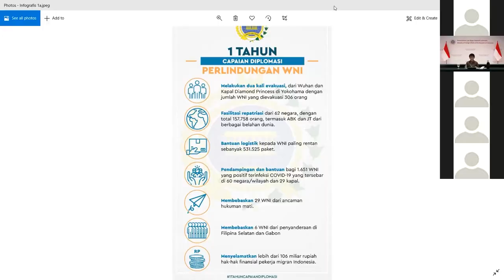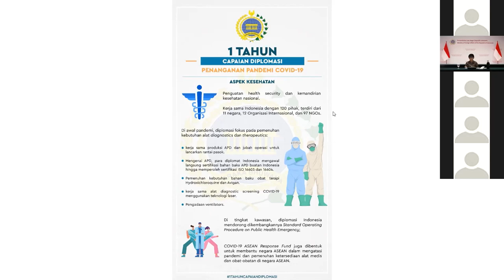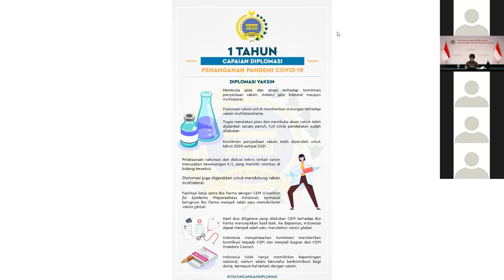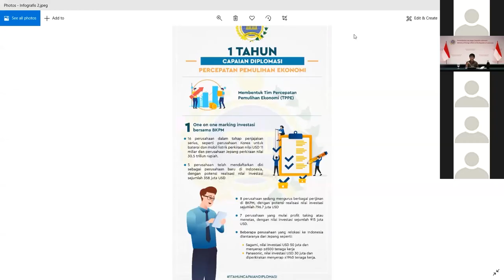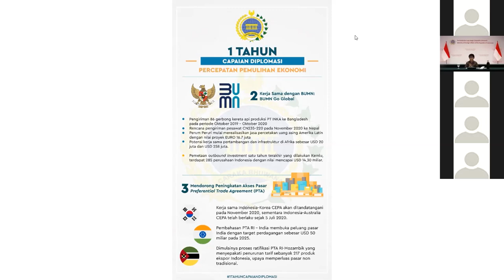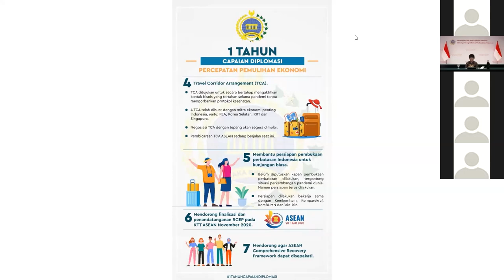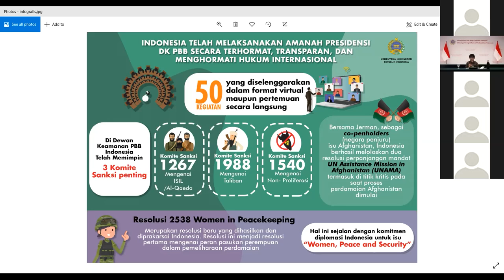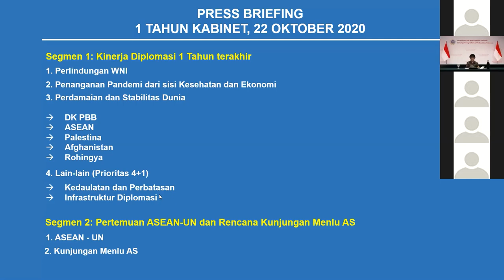Press Briefing Menlu RI: Diplomasi Indonesia 1 Tahun Terakhir, ASEAN-UN Meeting, Kunjungan Menlu AS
Dalam rangka 1 Tahun Kabinet Indonesia Kerja, MenluRI Retno Marsudi sampaikan sejumlah capaian DiplomasiIndonesia selama satu tahun terakhir pada tanggal 22 Oktober 2020. Beberapa capaian diantaranya mencakup sejumlah upaya Diplomasi di tengah era pandemi, seperti pelindungan WNI, upaya membantu pengelolaan pandemi baik dari sisi kesehatan maupun dampak sosial ekonomi, serta kontribusi bagi perdamaian dan stabilitas dunia.

Selain itu, Menlu RI juga sampaikan sejumlah hasil pertemuan ASEAN-UN Ministerial Meeting yang dilaksanakan pada 21 Oktober 2020 PBB yang dihadiri oleh para Menlu ASEAN dan Presiden UNGA dan Sekjen PBB. Disampaikan juga mengenai rencana kunjungan Menlu AS Mike Pompeo ke Indonesia pada minggu keempat Oktober.

Jakarta, Indonesia